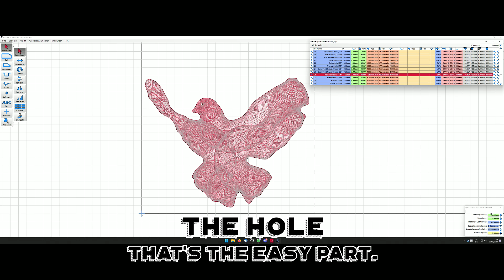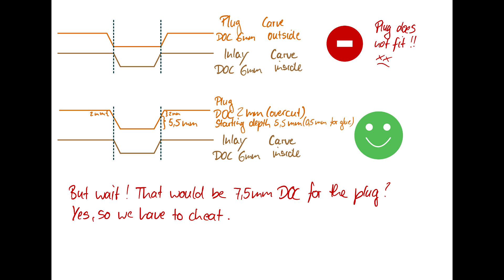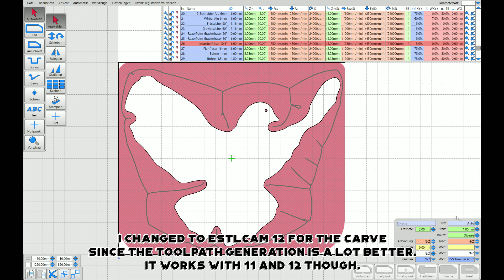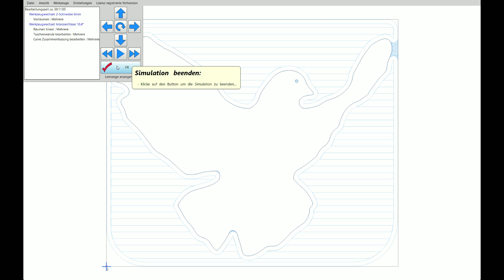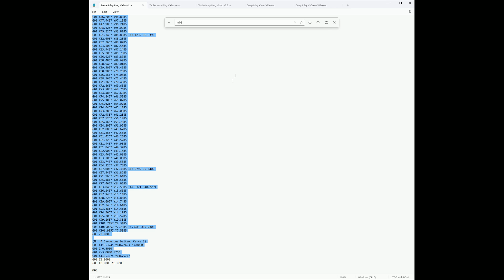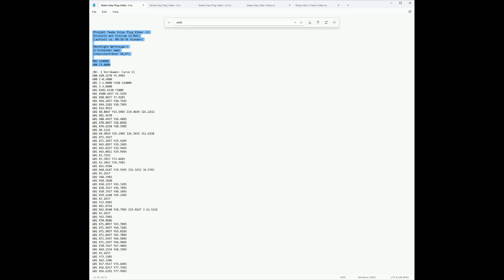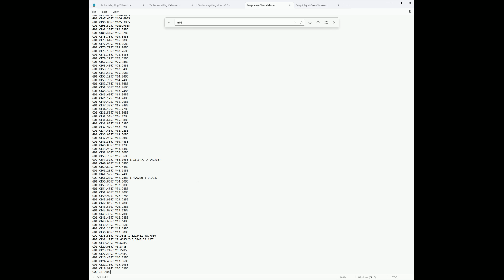How-To: Deep Inlays with Estlcam and Notepad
Today I am going to explain how to do deep inlays for cutting-boards with just Estlcam and Notepad and without breaking your V-bit.

00:00 - Introduction.
00:50 - The plug - Theory.
01:50 - The Plug - How-to in Estlcam.
04:08 - Modify the G-Code.
06:44 - Cutting the Inlay - Clearing.
08:34 - Cutting the Inlay - V-Carve.
09:43 - Cutting the Plug - V-Carve.
10:24 - Cutting the Plug - Clearing.
11:08 - Gluing.
14:12 - Planing the inlay down.
15:08 - The finished inlay.